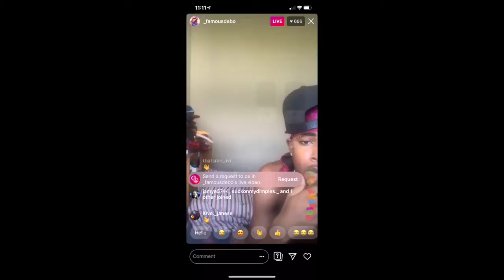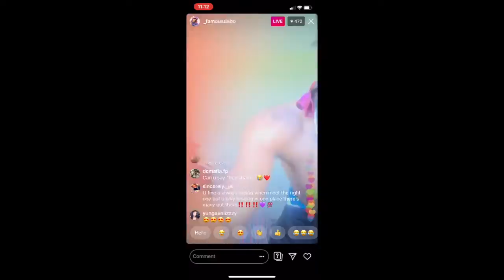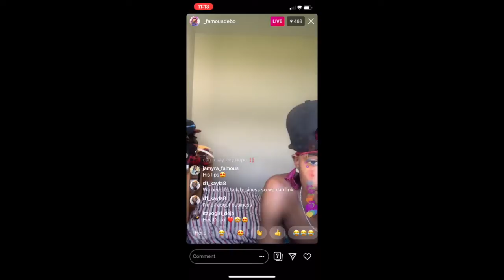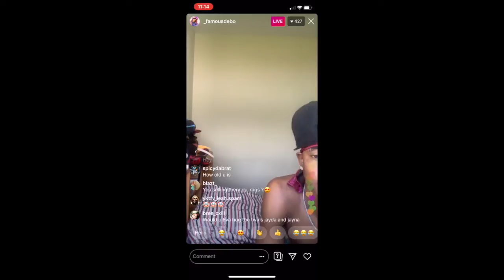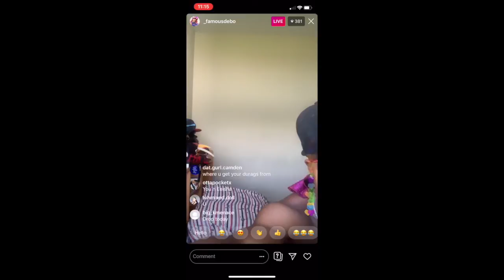Famous Debo On Instagram Live 8/4/19